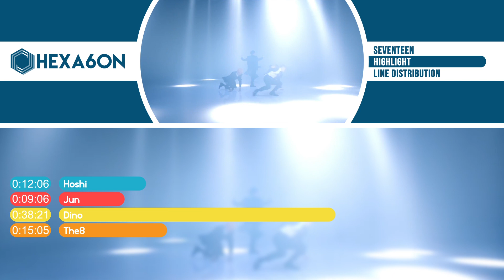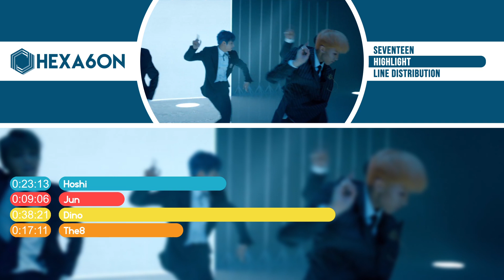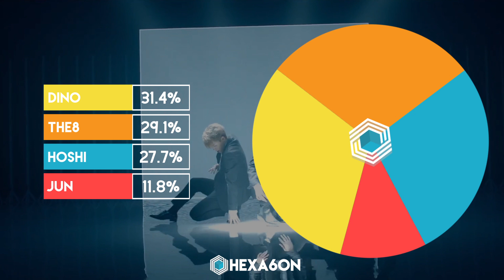SEVENTEEN - Highlight Line Distribution (Color Coded)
What is the line distribution like for Seventeen Performance Unit's Highlight ?